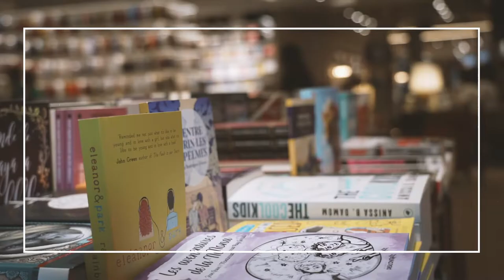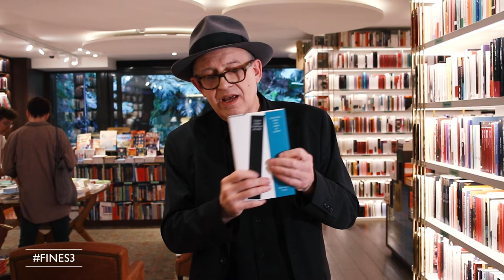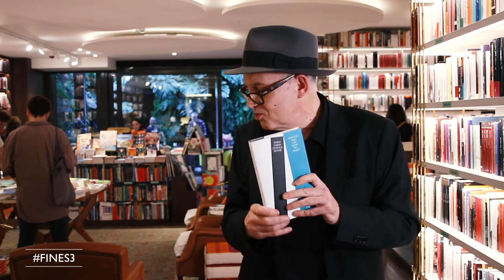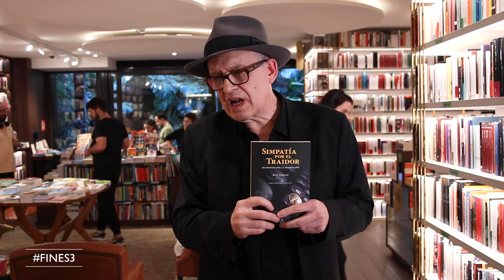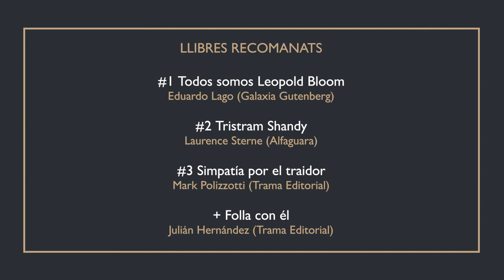FINES3 - Julián Hernández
El passat mes d'octubre vam tenir l'ocasió de xerrar amb Julián Hernández, que va venir a la llibreria per presentar el seu llibre "Folla con él" (Trama, 2022). Li vam demanar que ens recomanés algunes lectures.